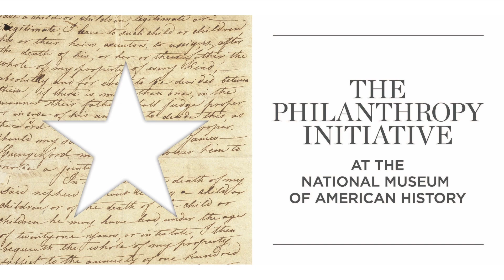AmericanGiving: How do you give?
On GivingTuesday 2015, the Smithsonian's National Museum of American History launched the Philanthropy Initiative, a long-term project to collect, research, document, and exhibit materials relating to the history and impact of American philanthropy. So we decided to ask our visitors: How do you give your time, talent, expertise, and funding?